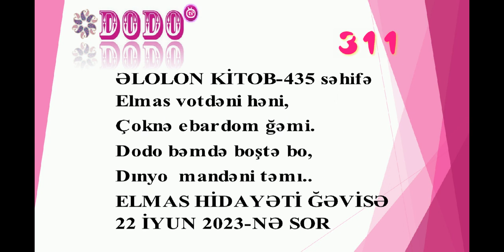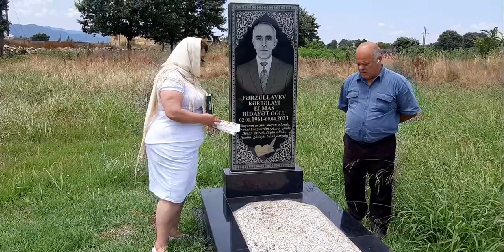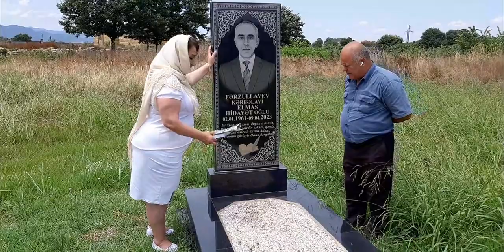DodoTV 311, ELMAS HİDAYƏTİ ĞƏVİSƏ, ƏLOLON